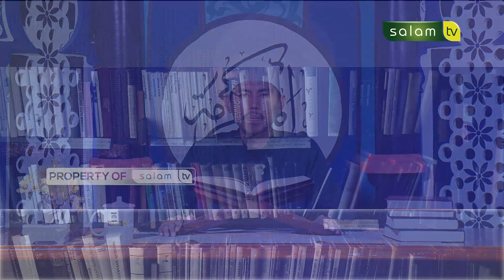"Bentuk-Bentuk Sihir" - Full Syarah Kitab Tauhid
10.000/bulan Sangat berarti untuk kelangsungan Operasional Produksi

Jazakumullahu khairan…

Organized by:
🌐 Arrisalah Media Network
📡 Salam TV
🖥 Islamicmedia.id
📻 Radio Arrisalah